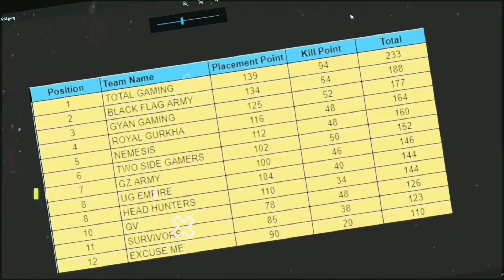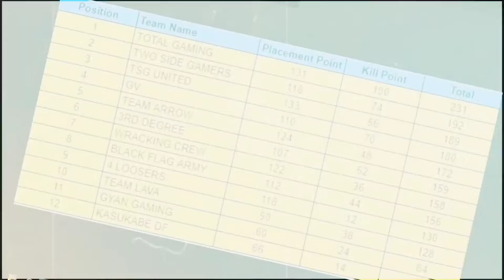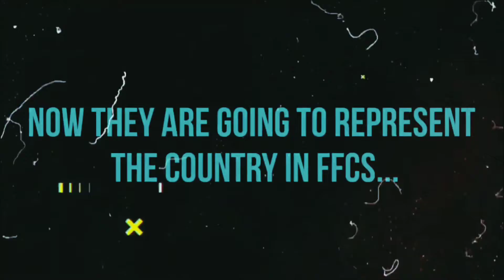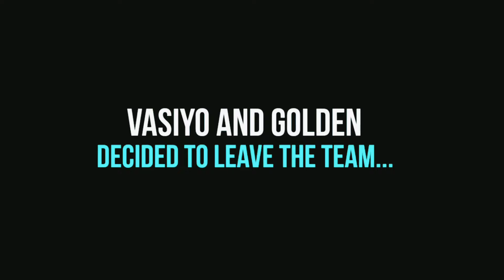Journey of Total Gaming Esports🏆Part 2||Heart💔🥺Touching Story of an Underdog Team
Credit:-@tgesport

Hello Guys Welcome to Our Video In This Video I Will Show You Journey of Total Gaming Esports Part 2..

Ignore Tags !

IF I DESERVE THAN PLEASE

ɪɴ ᴛʜɪs ᴠɪᴅᴇᴏ ᴡᴇ ᴄᴀɴ'ᴛ ʜᴇᴀʀᴛ ᴀɴʏᴏɴᴇ ᴡᴇ ʀᴇsᴘᴇᴄᴛ ᴀʟʟ ᴛᴇᴀᴍs sᴘʀᴇᴀᴅ ʟᴏᴠᴇ❤️

ɴᴏᴛᴇ:- ᴛʜɪs ᴄʜᴀɴɴᴇʟ ʜᴀs ɪᴛs ᴍᴀɪɴ ғᴏᴄᴜs ᴛᴏ sʜᴏᴡɪɴɢ ʏᴏᴜ ʙᴇsᴛ ᴍᴏᴍᴇɴᴛs ᴏғ ᴛᴏᴛᴀʟ ɢᴀᴍɪɴɢ ᴇsᴘᴏʀᴛs.

➤ᴄᴏᴘʏʀɪɢʜᴛ: ©️(2021) ᴛɢ ᴇsᴘᴏʀᴛs ɴᴏᴛᴇ: ᴡᴇ ᴀʟʟᴏᴡ ᴇᴠᴇʀʏᴏɴᴇ ᴛᴏ ʀᴇᴀᴄᴛ ᴏɴ ᴛʜɪs ᴠɪᴅᴇᴏ ʙᴜᴛ ɪғ ʏᴏᴜ ʀᴇ-ᴜᴘʟᴏᴀᴅ ᴛʜɪs ᴠɪᴅᴇᴏ ᴏɴ ʏᴏᴜᴛᴜʙᴇ ᴀɴᴅ ᴏᴛʜᴇʀ sᴏᴄɪᴀʟ ᴍᴇᴅɪᴀ ᴘʟᴀᴛғᴏʀᴍ. ᴡᴇ ᴄᴀɴ ᴛᴀᴋᴇ sᴛʀɪᴄᴛ ᴀᴄᴛɪᴏɴs!! ɴᴏ ᴄᴏᴘʏʀɪɢʜᴛ ᴊᴜsᴛ ᴋɪᴅᴅɪɴɢ 🙊😂
ᴡᴇ ᴀʟʟ ᴀʀᴇ ғʀɪᴇɴᴅs.

ᴅɪsᴄʟᴀɪᴍᴇʀ:!!!
ɪғ ʏᴏᴜ ʜᴀᴠᴇ ᴀɴʏ ᴘʀᴏʙʟᴇᴍ ᴡɪᴛʜ ᴏᴜʀ ᴄᴏɴᴛᴇɴᴛ ʏᴏᴜ ᴄᴀɴ ᴀᴘᴘʀᴏᴀᴄʜ ᴜs ᴏɴ ɪɴsᴛᴀɢʀᴀᴍ

 ➤ᴍᴜsɪᴄ ɪɴ ᴛʜɪs:
__ᴘɪᴇʀᴄɪɴɢ_ʟɪɢʜᴛ__ᴍᴀᴋᴏ_ʀᴇᴍɪx

ᴋᴇᴇᴘ sᴜᴘᴘᴏʀᴛɪɴɢ💝

Ignore Tags😁